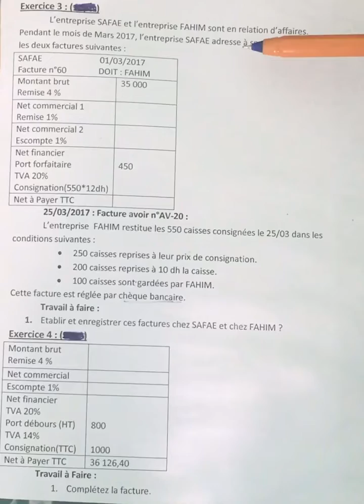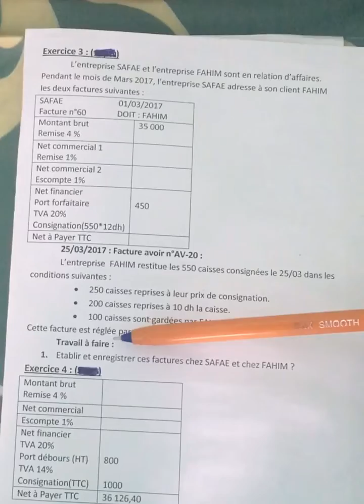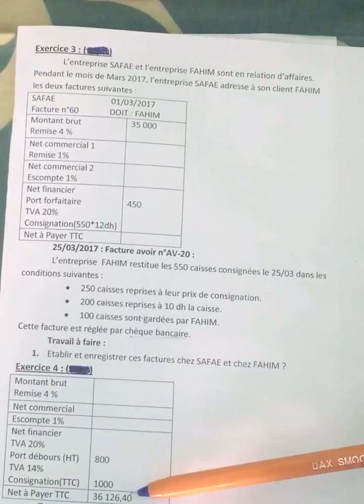Exercices (emballages et transport (